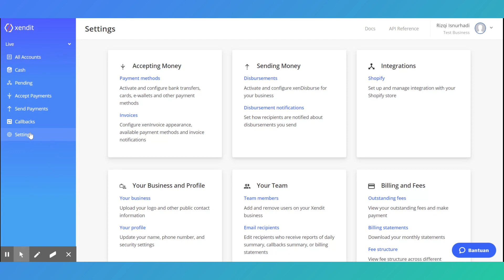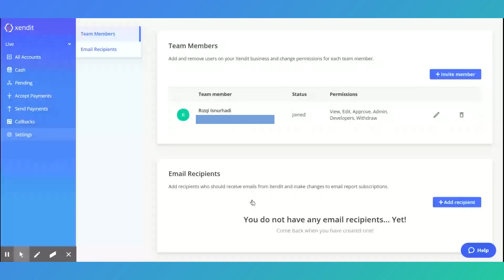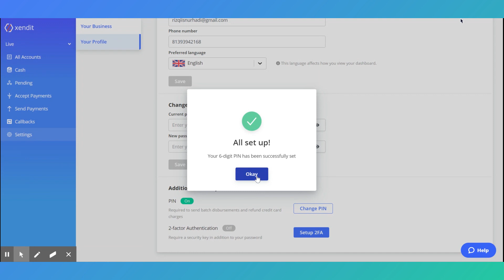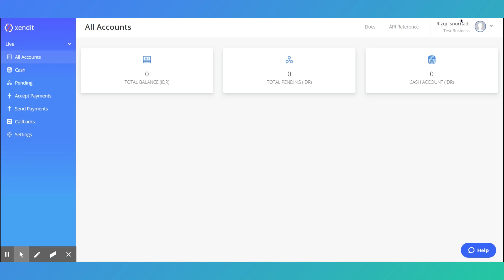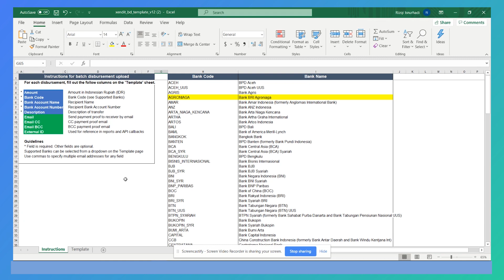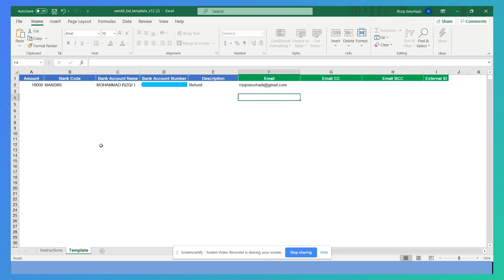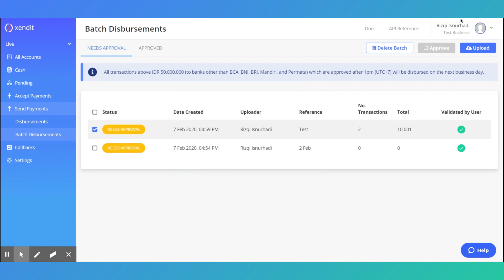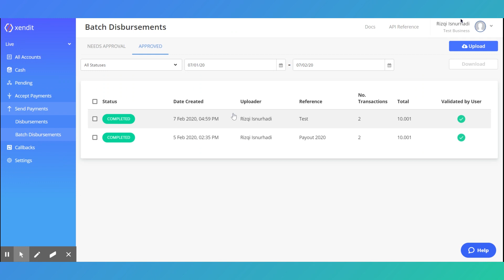[Tutorial_EN] Using XenBatch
Xendit Batch disbursements allows you to send up to 1000 transfers at a time through a single excel file upload. This removes the time and hassle of executing many transfers manually. You can send money to any bank in Indonesia, as well as e-wallets like GoPay and OVO.